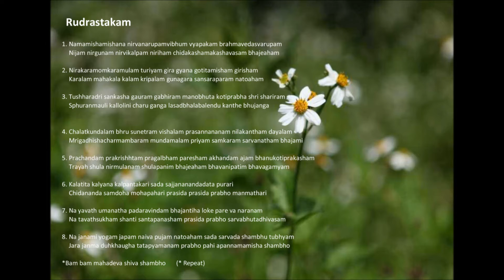Chanting & Kirtan Series - 01.Rudrasthakam